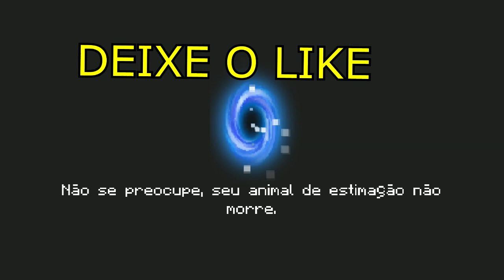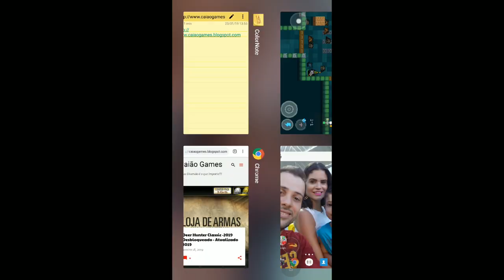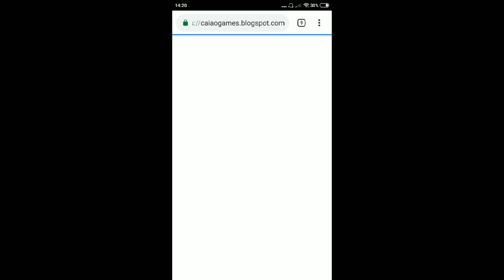DOWNLOAD SOUL KNIGHT 2019 - COMO BAIXAR COM MOEDAS INFINITAS DINHEIRO FULL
Fala pessoal Beleza, segue mais um vídeo do canal que vai trazer tudo que for relacionado a esse jogaço SOUL KNIGHT, sempre com as versões mais atualizadas totalmente disponíveis para você e todos seus amigos poderem desfrutar de todo o conteúdo do jogo com a melhor qualidade.

SOUL KNIGHT DESBLOQUEADO, SOUL KNIGHT DINHEIRO INFINITO, SOUL KNIGHT MOD HACK, SOUL KNIGHT DOWNLOAD GRATIS, TUDO DE GRAÇA SOUL KNIGHT MOD FULL ARMAS, DOWNLOAD GRATIS SOUL KNIGHT ILIMITADO, COMO BAIXAR SOUL KNIGHT COM TUDO DESBLOQUEADO, SOUL KNIGHT 2019 COM TUDO LIBERADO, OURO LIBERADO, ARMAS LIBERADAS, PODERES INFINITOS, TODOS PERSONAGENS,